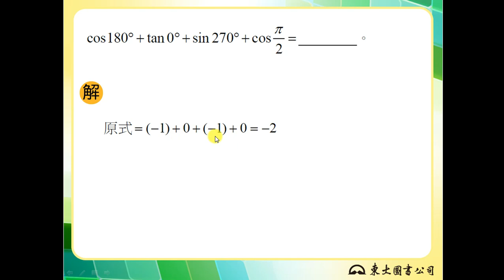【解題】象限角的三角函數值